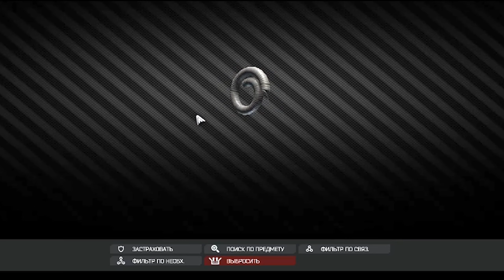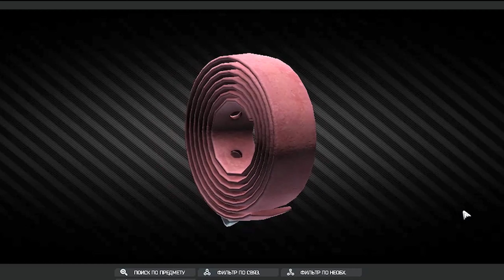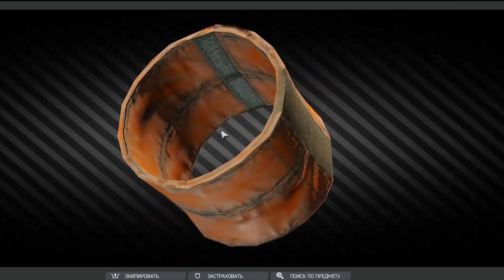ДЕВУШКА УГАДЫВАЕТ ПРЕДМЕТЫ ИЗ ТАРКОВА | Escape From Tarkov | ДЕВУШКА В ТАРКОВЕ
Процессор: Intel Core i5-10400F
Материнская плата: GIGABYTE Z490 UD
Видеокарта: ASUS RX-580 8GB
ОЗУ: A-Data XPG SPECTRIX D41 RGB 16GB (3000 Мгц)
Блок питания: Corsair CX600
Корпус: Miditower DeepCool TESSERACT SW
Жесткий диск: WD Green 120 ГБ SSD M.2 и Baracuda 1tb
Наушники: HyperX Cloud Core KHX-HSCC-BK-BR
Мышь: A4Tech Bloody Winner T6